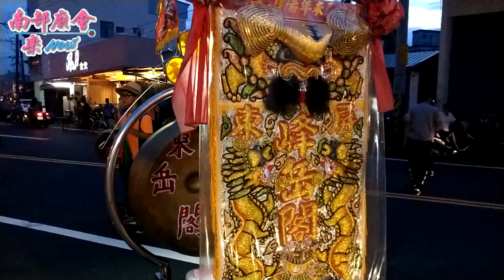九如佛戒寺 黃家保安廣澤尊王等列尊 前往 行台陞座大典 ~ 中途隨拍記錄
拍攝地點：屏東麟洛開明堂、福聖宮